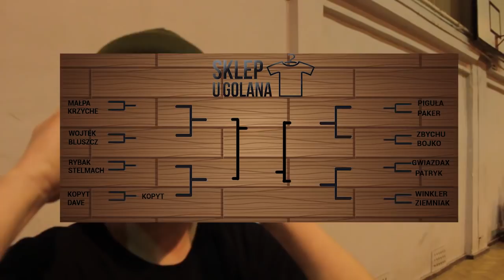Battle of the Ceglana - KOPYT vs DAVE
16 Zawodników
1 Zima w Kato
1 Sala
1 Zwycięzca